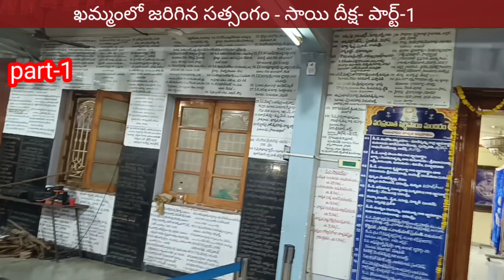ఖమ్మంలో జరిగిన సత్సంగం - సాయి దీక్ష- పార్ట్-1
sai satsamgam by karlapudi krishna -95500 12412